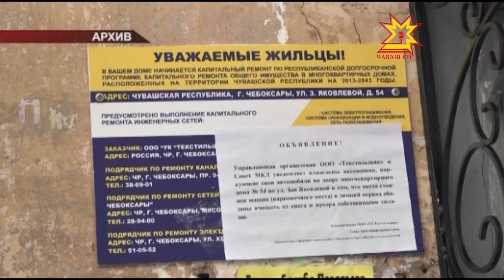Совещание с правительством республики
Говорили о капитальном ремонте, работе бизнес-омбудсмена в прошлом году и дополнительных ограничениях для курильщиков. Обо всем по порядку в нашем  репортаже.